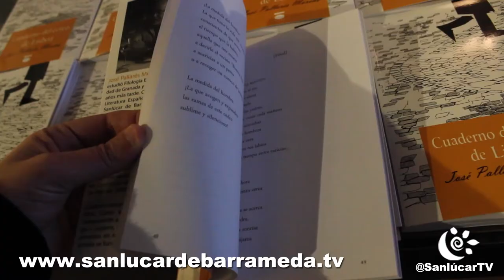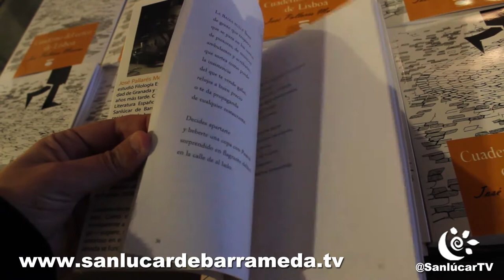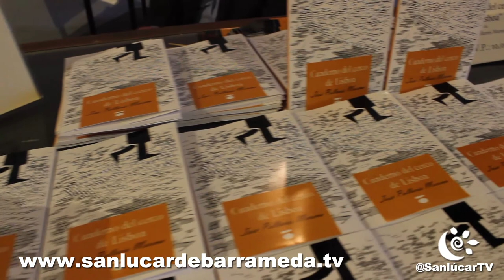Pres. libro Pepe Pallarés "Cuaderno del cerco de Lisboa"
Presentación libro Pepe Pallarés "Cuaderno del cerco de Lisboa"